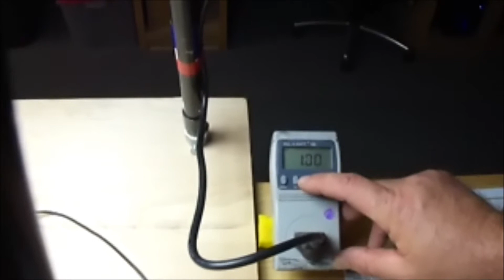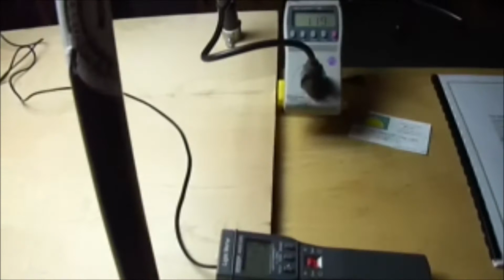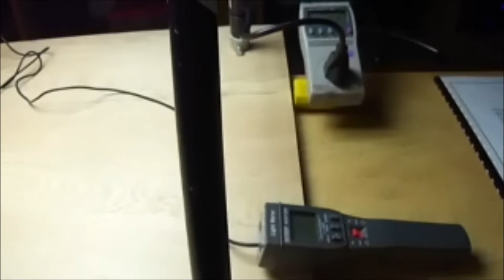Greenhouse Daylight Harvesting Option by Inda-Gro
for the most options.
Darryl Cottons goes over the Greenhouse Daylight Harvesting Option.  You can really save energy in your greenhouse, and get improved health and yields.  Not shown here, the Main Controller can turn your entire system off or on, when it is bright or dark enough. as per presets.